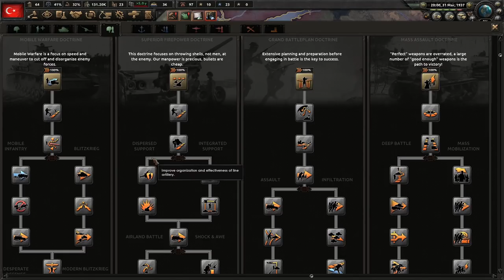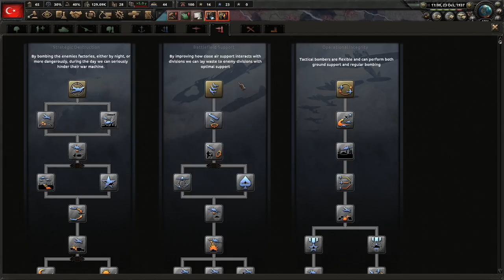Let's Play Hearts of Iron 4 Turkey Ottoman Empire | HOI4 Battle for the Bosporus Gameplay Episode 2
Join me in my Hearts of Iron 4 Let's Play as Turkey with the Battle for the Bosporus DLC / expansion & the 1.10 Collie patch.  This will be a "Return of the Monarchies" campaign, where every country that has the option will be returning their monarchs to power.  As the Turks we will welcome the return of the sultans as we declare ourselves the Ottoman Empire reborn, with all the ambitions that entails.

You can purchase the Battle for the Bosporus DLC on the Paradox Store

Ashley N.M. Hyatt, Malgrave, Chris Empey, Jeff Johnson, John Robinson, Elijah Scott, & Landon Marcantel

Praetorian HiJynx | HD gameplay |  HOI4 playthrough | HOI IV | HOI 4 | HOI4 | La Resistance | Man the Guns | World War 2 II | WW2 WWII | grand strategy | non-aligned unaligned | Turkish Turks